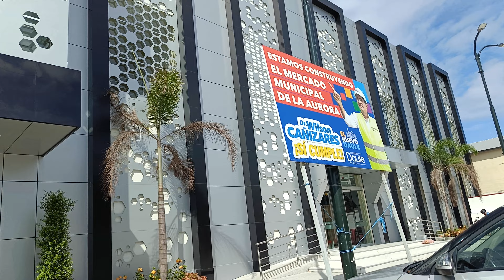Aurora Farmer's Market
A new farmer's market opened up in an Area outside of Guayaquil called "Aurora" close to Samborondon it's a beautiful market the infrastructure is awesome it's the first farmer's market that I have seen in Ecuador which has an elevator that blew my mind hope you all enjoy.